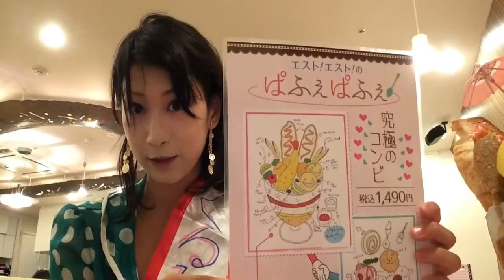コミケ最中巨大ビッグ○○○パフェ栄養補給？1 話題の巨大オシャレランチ